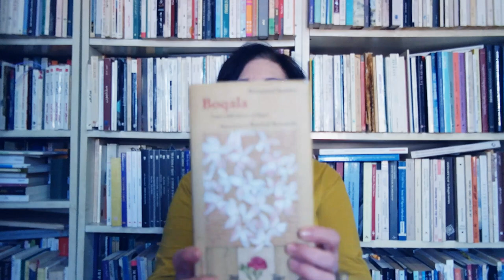Sorsi di Letteratura Araba: #4 Boqala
Jolanda Guardi presenta:
"Boqala - Canti delle donne d'Algeri", Donzelli editore, 2008, Roma
Illustrazioni di Rachid Koraichi
Traduzione dal francese di Fulvia De Luca